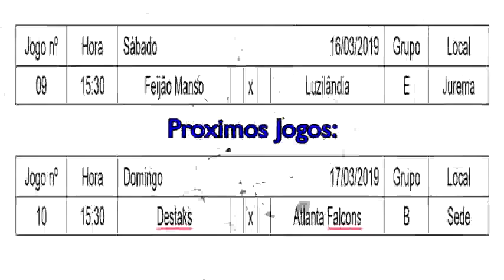Copão 2019 Resultados da 3ª semana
Resultados do fim de semana:

Carão 0x1 Vale Santa Maria (09/03)
* Canto da Cruz 6x0 Corinthians (10/03)

*Jogo que acabou sendo anulado e marcada outra partida.